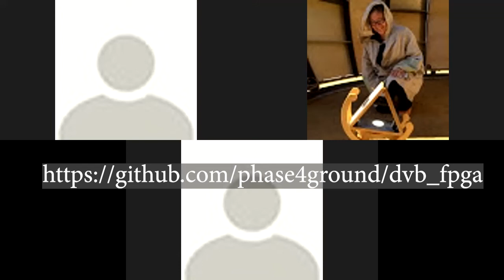20210824 FPGA Standup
FGPA Stand-up meeting for 24 August 2021.